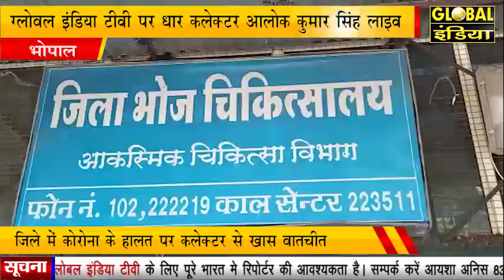ग्लोबल इंडिया टीवी पर धार कलेक्टर आलोक कुमार सिंह लाइव